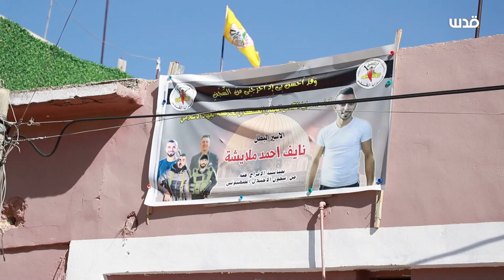زيارة أمهات شــهداء جنين لمنازل شــهداء جبع ومنزل الشــهيد عبد الفتاح خروشة